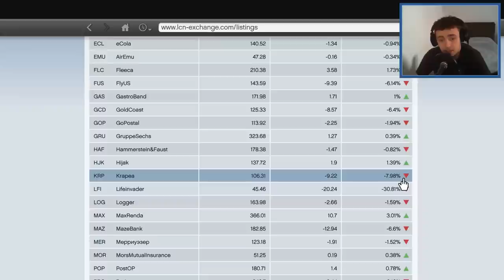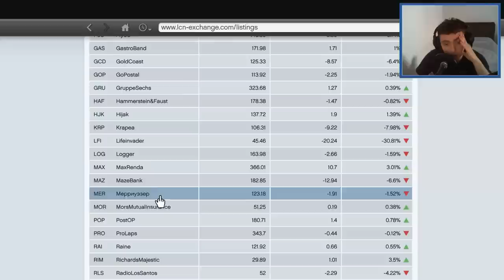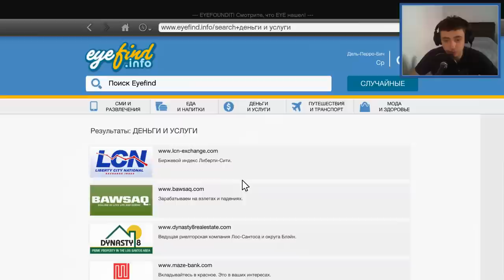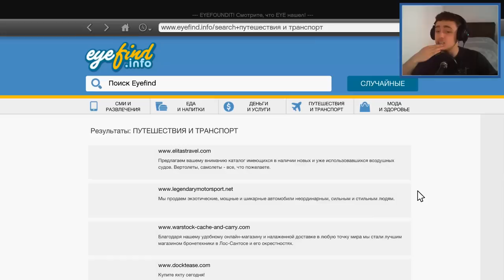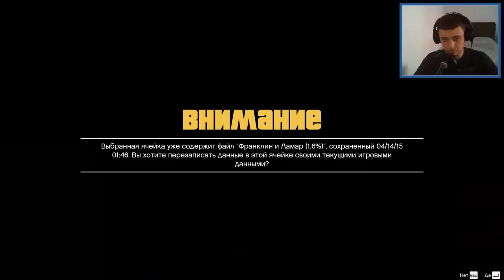Grand Theft Auto 5 - Прохождение #17 - Коварный план и новая крутая машина :D (GTA 5 на ПК, 60 fps)